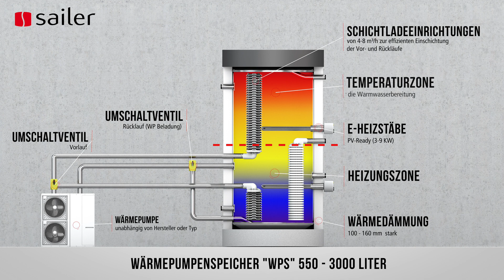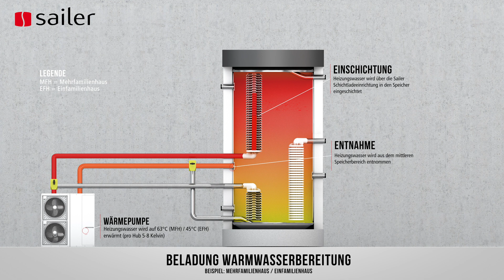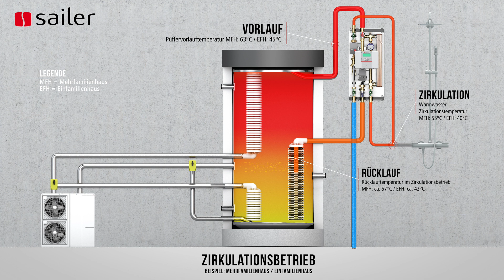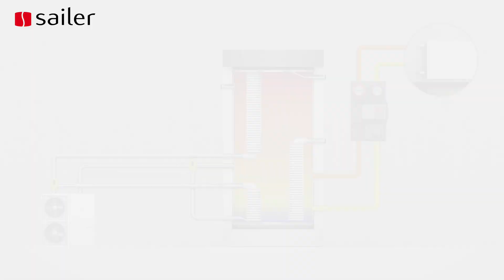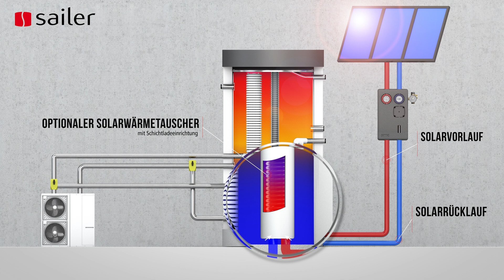Sailer GmbH - Der Sailer Wärmepumpenspeicher (WPS) - für maximale Energieeffizienz von Wärmepumpen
Starten auch Sie noch heute mit dem Sailer Wärmepumpenspeicher (WPS). Der Sailer WPS Wärmepumpenspeicher ist geeignet für den Wärmepumpeneinsatz in Ein- und Mehrfamilienhäusern unabhängig von Hersteller oder Typ. Die Warmwasserbereitung erfolgt mit der separat erhältlichen Sailer Frischwasserstation FRIWASTA für eine maximale Effizienz.

Kapitel:

0:00 Der Sailer Wärmepumpenspeicher -  Die perfekte Lösung für Wärmepumpe und Spitzenlastkessel
0:46 Niedertemperatur- und Hochtemperaturbeladung mit einer Wärmepumpe
1:37 Hochtemperaturbeladung mit Spitzenlastkessel
2:17 Zusammenspiel des Wärmepumpenspeicher mit einer Frischwasserstation
3:14 Heizkreis mit Fussbodenheizung und Heizkörpern
3:52 Zusammenspiel des Wärmepumpenspeicher mit einer Solaranlage